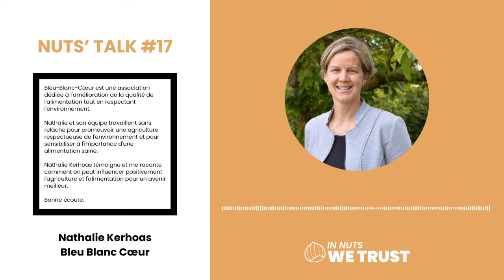#17 - Améliorer la qualité nutritionnelle de l'alimentation - Nathalie Kerhoas - Bleu Blanc Cœur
Dès son enfance, elle est fascinée par l'agriculture et l'alimentation. Sa passion l'a menée à devenir la directrice d’un label connu et reconnu de tous.

Bleu-Blanc-Cœur est une association dédiée à l'amélioration de la qualité de l'alimentation tout en respectant l'environnement. Grâce à son dévouement, Nathalie Kerhoas a joué un rôle clé dans le développement de cette organisation, contribuant à son succès pendant plus de 20 ans.

Nathalie et son équipe travaillent sans relâche pour promouvoir une agriculture respectueuse de l'environnement et pour sensibiliser à l'importance d'une alimentation saine. Leurs efforts ont conduit à une prise de conscience accrue des liens entre agriculture, nutrition et santé, non seulement parmi les agriculteurs mais aussi dans la société en général.

Leur travail a eu un impact significatif, prouvant que des changements dans les pratiques agricoles peuvent améliorer la qualité nutritionnelle des aliments tout en réduisant l'empreinte environnementale.

Ce parcours n'a pas été sans défis. La décision d'introduire des cultures riches en oméga-3, comme le lin, dans l'alimentation animale, a amélioré la qualité nutritionnelle des produits animaux mais l’association a rencontré bon nombre de résistances.

La persévérance de Nathalie et de son équipe ont finalement été acceptées et ont prouvé leur valeur.

L'adoption de pratiques agricoles plus durables a non seulement amélioré la qualité des produits alimentaires mais a également contribué à la protection de l'environnement. Pour Nathalie, cela prouve que des changements positifs sont possibles.

Nathalie Kerhoas témoigne dans le podcast Nuts’ Talk et me raconte comment on peut influencer positivement l'agriculture et l'alimentation pour un avenir meilleur.

Bonne écoute.